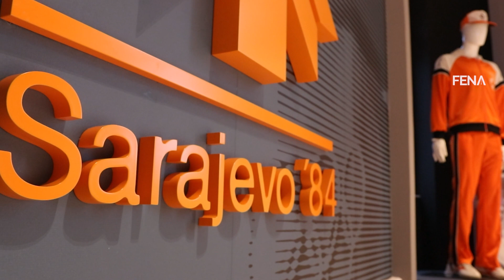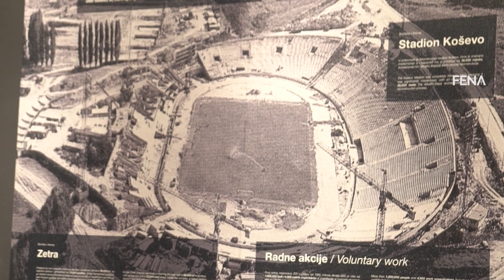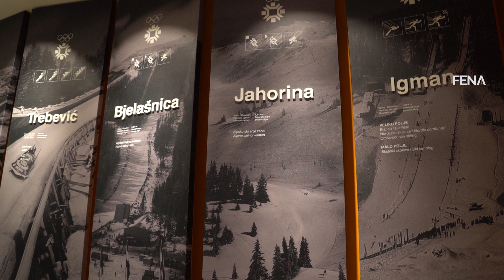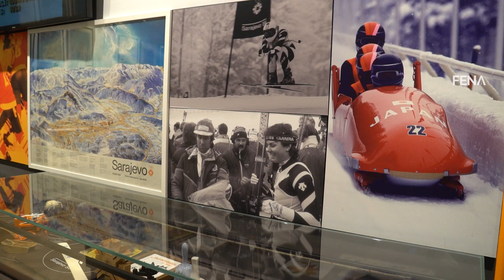Olimpijski muzej nizom sadržaja obilježava godišnjicu ZOI '84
SARAJEVO, 8. februara (FENA) - Olimpijski muzej će, u sklopu obilježavanja godišnjice 14. Zimskih olimpijskih igara koje su 1984. godine održane u Sarajevu, organizirati dane otvorenih vrata za posjetioce.